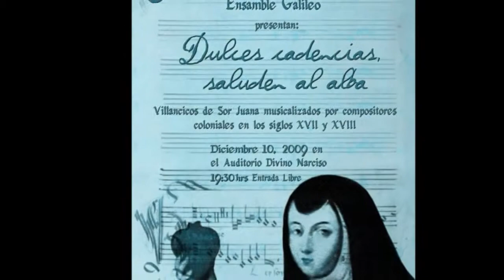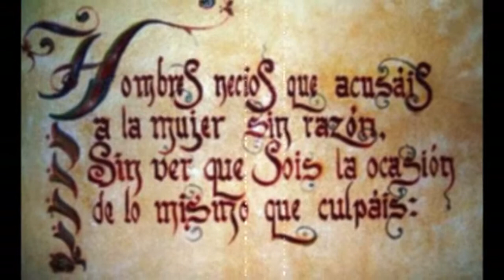Sor Juana Inés de la Cruz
Pequeño homenaje a la décima musa, musicalizado con un villancico creado por Sor Juana